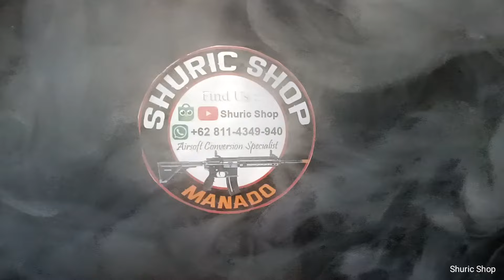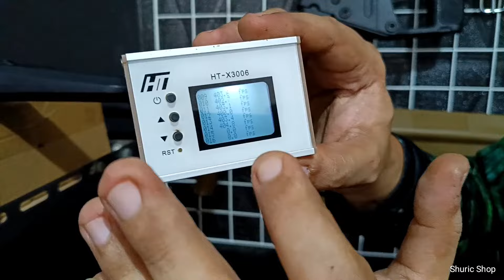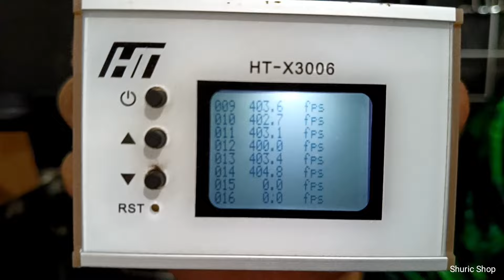UniT AEG SULTAN HaRGA Terjangkau? 😍 Lehui Kriss Vector Gel blaster konversi to Airsoft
Special Thanks to Customer
1.Bro I Gede Dedek - Bali-

2.Bro Brian - Jakarta Selatan-

Thankyou customer2 yg sabar menanti Pre-order 😍👍Terbaik

Sehat Sukses selalu ya bro